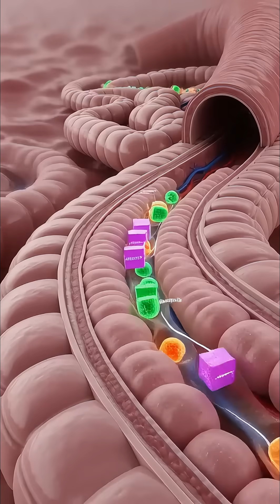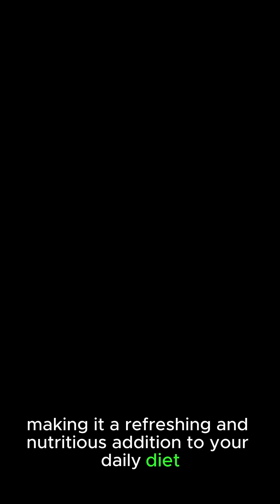What Happens Inside Your Body When You eat Water Melon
-watermelon effects,
-what happens when you eat watermelon,
-watermelon benefits,
-hydration,
-antioxidants,
-digestion,
-healthy fruits,
-superfood benefits,
-short health video,
-nutrition facts,
-body reaction to food,
-heart health,
-kidney health,
-healthy lifestyle,
-science animation

🍉 What Happens Inside Your Body When You Eat Watermelon | Full Breakdown

Watermelon is refreshing and delicious, but what actually happens inside your body when you eat it? 🍉💦
This 1-minute educational video explains the good effects, adverse effects, and long-term benefits of eating watermelon regularly.

In this video, you’ll learn:
✅ How watermelon affects your hydration and digestion
✅ The impact of natural sugars and antioxidants
✅ Short-term “good effects” like hydration and energy boost
✅ Possible adverse effects for sensitive stomachs or overeating
✅ Long-term benefits for heart health, kidney function, and weight management
✅ Why watermelon is a great summer superfood

Perfect for viewers who enjoy:
⭐ Health education
⭐ Nutrition facts
⭐ Science animations
⭐ Quick 1-minute learning videos

🔥 Chapters

00:00 – Intro
00:04 – First 10 Minutes After Eating
00:15 – Digestion and Nutrient Absorption
00:25 – Hydration & Antioxidant Benefits
00:35 – Good Effects
00:45 – Adverse Effects
00:55 – Long-Term Benefits
00:59 – Final Tip

Watermelon is more than just a tasty snack — it impacts your body in multiple ways, from hydration to heart health.
This fast, simple explanation shows exactly what happens inside your body in just 1 minute.

For personalized health or dietary advice, always consult a healthcare professional.